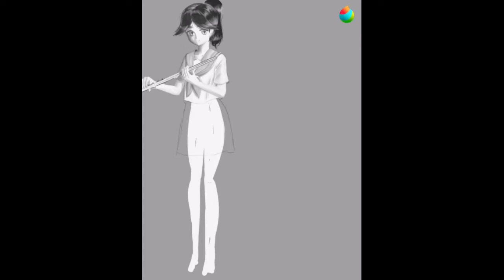Nozomi & Mizore (Hibike Euphonium) Fanart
Kyoto animation Hibike Euphonium fanart.
Song: Reflexion, Allegretto, You - Liz to Aoi Tori soundtrack.
This video is made for fun, not for profit.